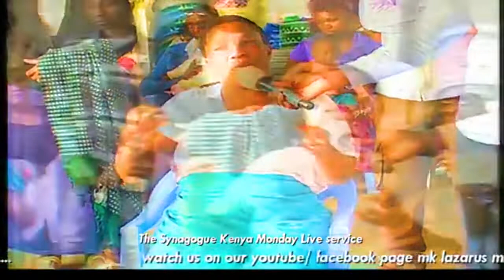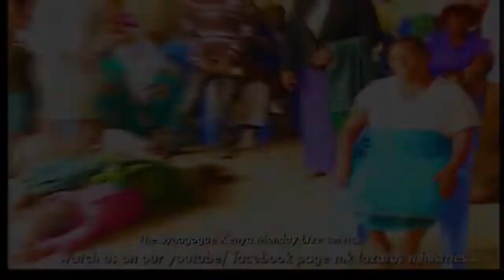COULD SHE BE THE KING WITCHDOCTOR?